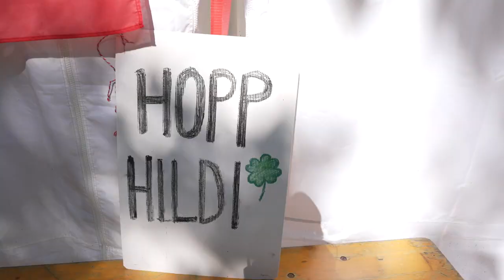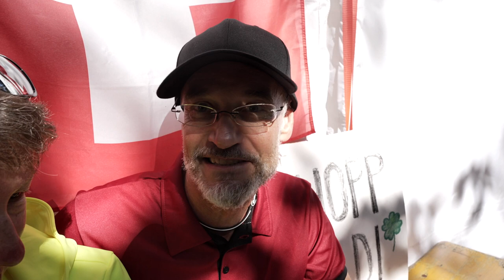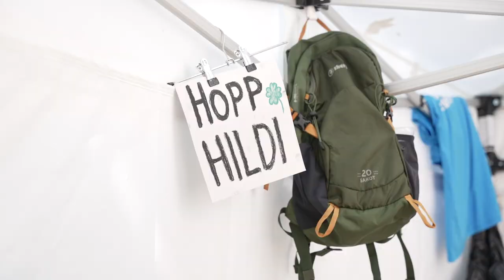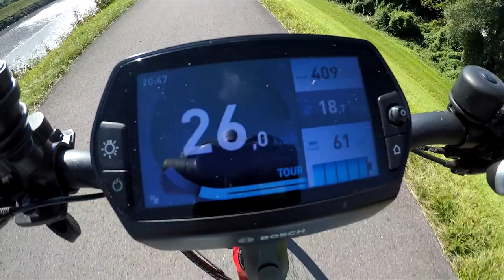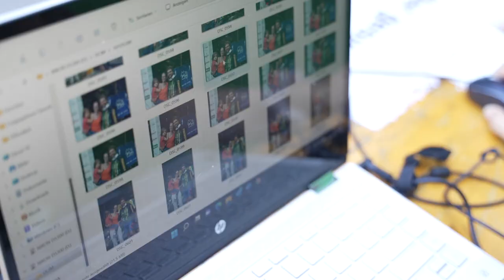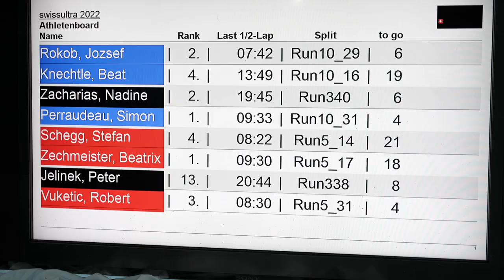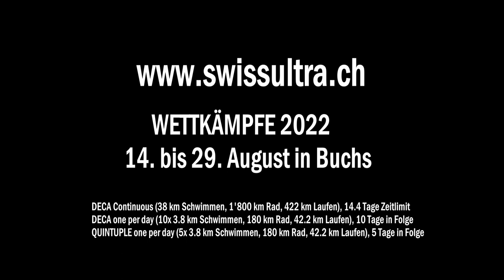Swissultra 2022- Impressionen